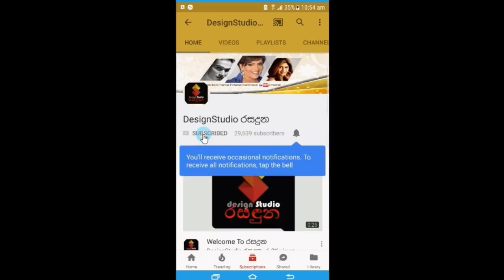ඩිලානි අබේවර්ධනගේ දියණිය කවීෂා,ක්‍රිකට්ක්‍රීඩක ශෙහාන් ජයසූරිය සමගින් යුග දිවියටDilani Abegunawardana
සුභ මංගලම්!
ඔබ දෙපලට අපේ උණුසුම් සුභ පැතුම්!
ජනප්‍රිය නිලි ඩිලානි අබේවර්ධනගේ එකම දියණිය කවීෂා කවින්දි,ක්‍රිකට් ක්‍රීඩක ශෙහාන් ජයසූරිය සමගින් යුග දිවියට.Dilani Abegunawardana daughter's wedding day